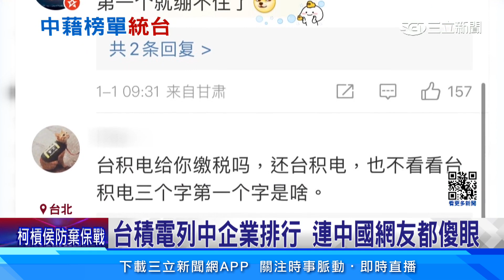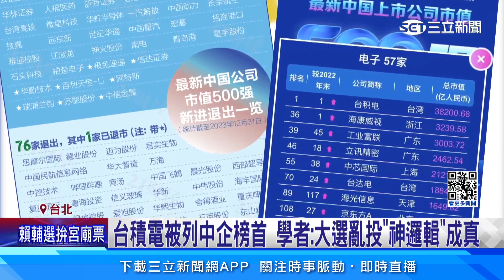台積電被列中企榜首 學者：大選亂投神邏輯成真│94看新聞